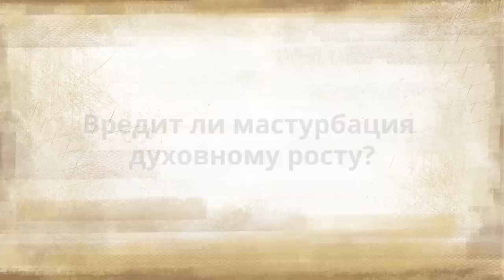Почему мастурбация — это не вопрос морали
Вредна ли мастурбация? Каким значением и потенциалом обладает мужское семя? Садхгуру разбирает эту тему, оставив в стороне мораль и предубеждения.